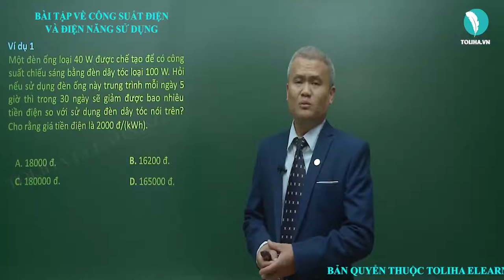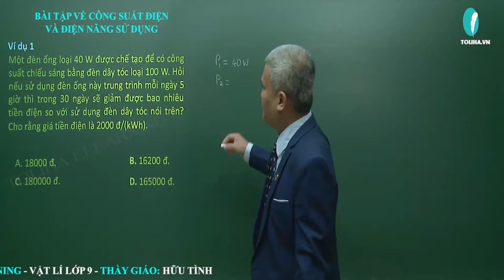Bài tập về công suất điện và điện năng sử dụng | Điện Học | Vật Lí 9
BÀI TẬP VỀ CÔNG SUẤT ĐIỆN VÀ ĐIỆN NĂNG SỬ DỤNG

Học trực tuyến Vật Lí 9
Lợi ích của khóa học: